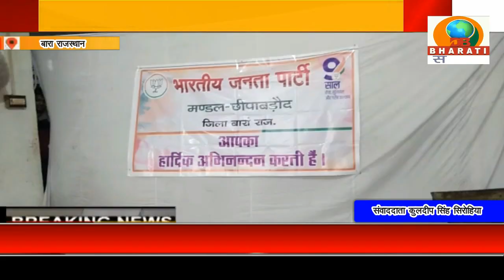बारा राजस्थान:भाजपा पदाधिकारियों ने बनाया अंतर्राष्ट्रीय योग दिवस